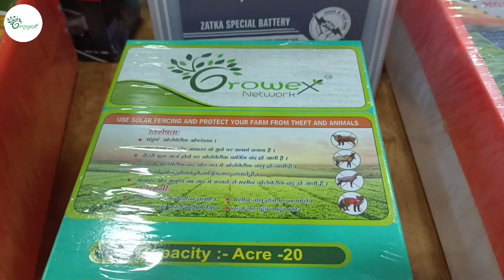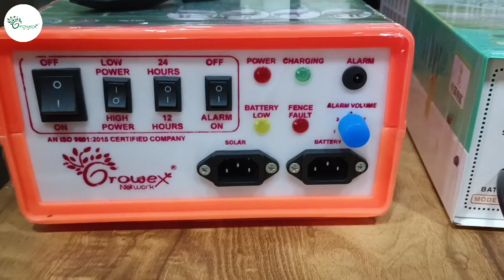ઝટકા મશીન ના ઓફર વિશેે માહિતી| ઝટકા મશીન માં ખેડૂત ભાઈઓ છેત્રાશે છે નહીં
✅झटका मशीन से 1 बीघा से 150 बीघा तक की कैपेसिटी अलग-अलग मॉडल में है।
✅झटका मशीन 5kv, 8kv, 12kv, 15kv, अलग-अलग मॉडल झटका मशीन
✅झटका मशीन का तार में टच होने के बाद सायरन बचता है।
✅झटका मशीन शाम को चालू हो जाता है, दिन में बंद हो जाता है क्योंकि उसमें ऑटोमेटिक सिस्टम दी है
✅झटका मशीन में हाई पावर लो पावर करने वाली भी सिस्टम दीजिए।
✅आपके खेत की सुरक्षा करेगा ग्रोवएक्स झटका मशीन!
✅झटका मशीन में आधुनिक सिस्टम दी है
✅झटका मशीन 12 वोल्ट की बैटरी से चलता है। डीसी झटका मशीन है।

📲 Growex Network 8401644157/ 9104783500